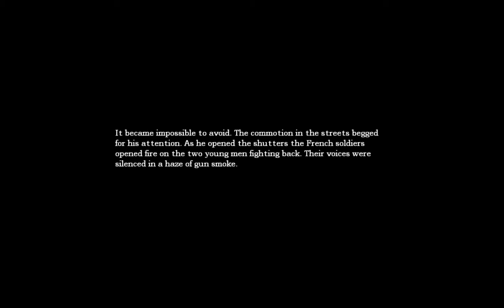Amnesia Playthrough Part 4 - Psychic quit... ;_;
Pokud se vám video líbilo prosím dejte "Like"
Nazapomeňte navštívit náš channel a facebook.